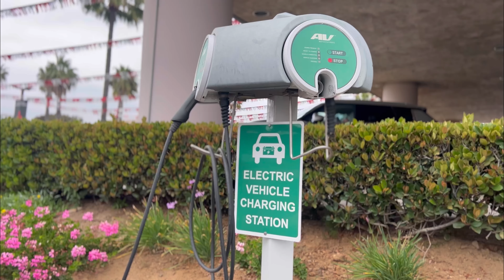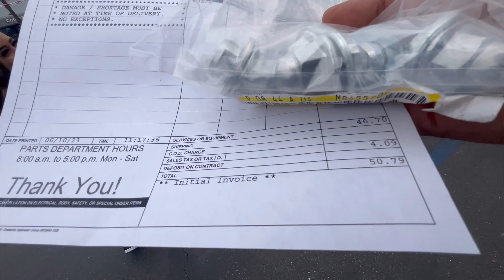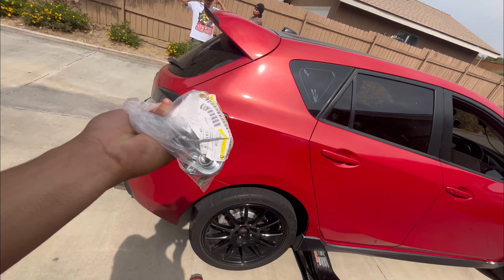Better Late Than Never.... | Cars And Coffee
Whats up guys welcome back for another video!! Finally got all my lug nuts for the speed 3 wheels. Only thing left to acquire is the hot side for the Corksport CST 5 Big turbo! THEN THE TEAR DOWN HAPENS... :(